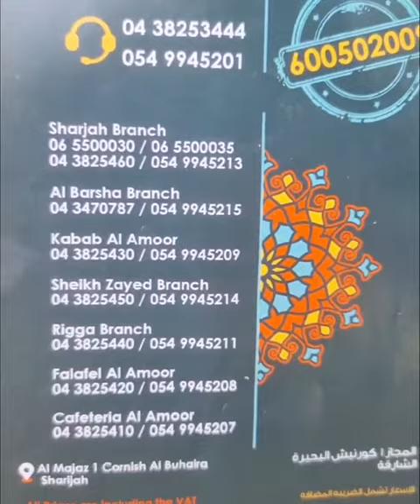Meat Fatayer & Cheese with Honey Fatayer